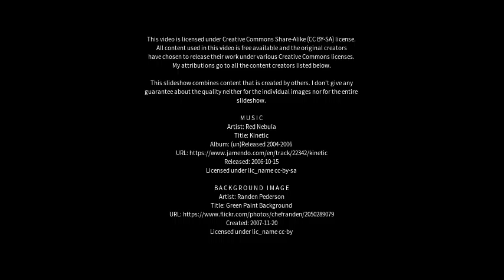Best places to visit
Best places to visit - Medindie (Australia) Best places to visit - Slideshows from all over the world - City trips, nature pictures, etc.